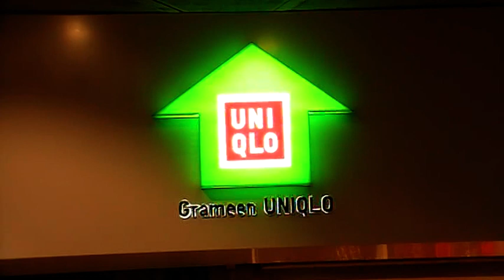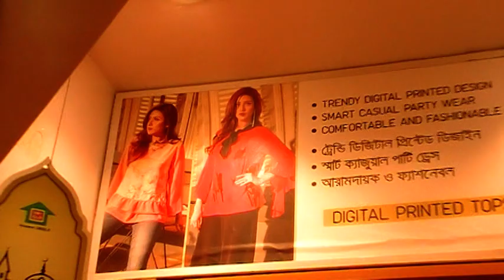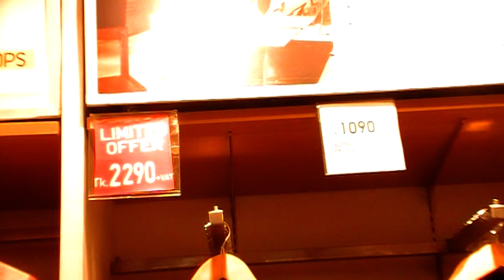Stylist Ladies 1 Pic Kamij Collection with Price I I Latest Fashionable Tops I I Grameen UNIQLO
Shop Name : Grameen UNIQLO.

Shop Address : Shop # 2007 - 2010 , ( 2nd Floor ),
                            Savar CityCenter, Savar , Dhaka.

Konock Chowdhury